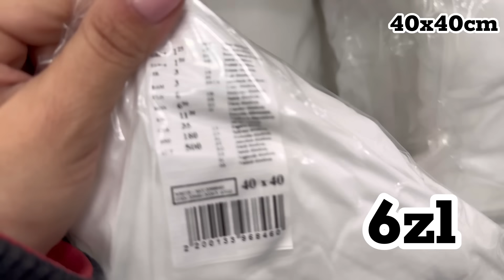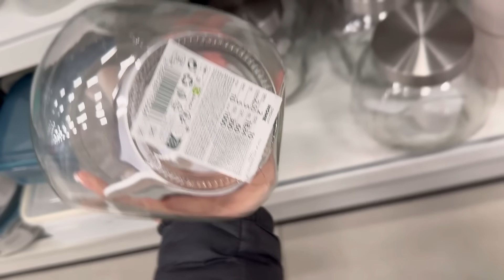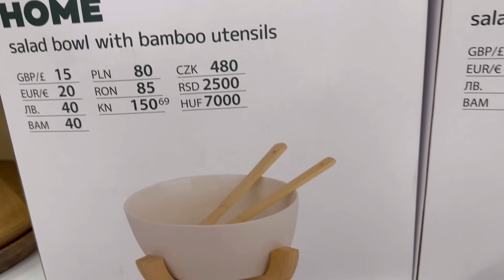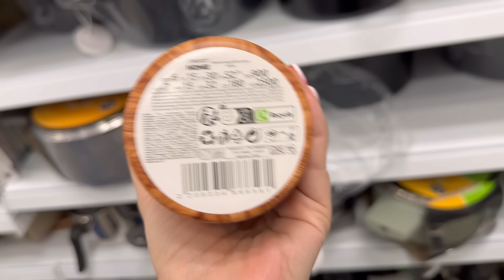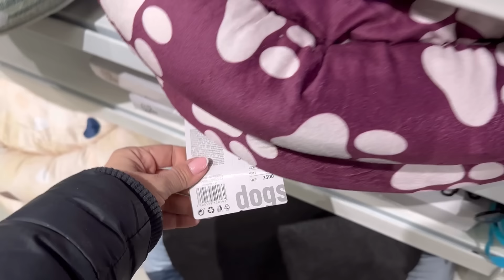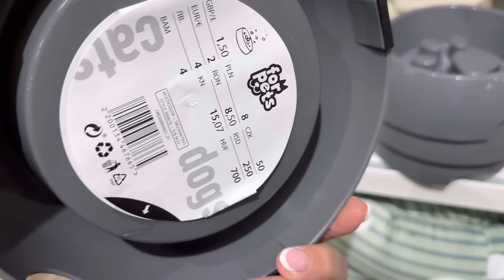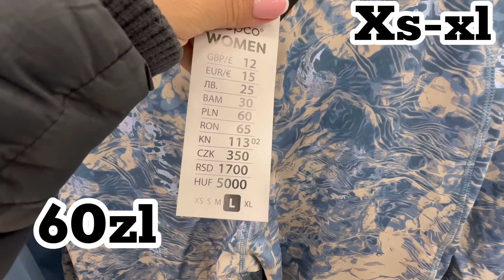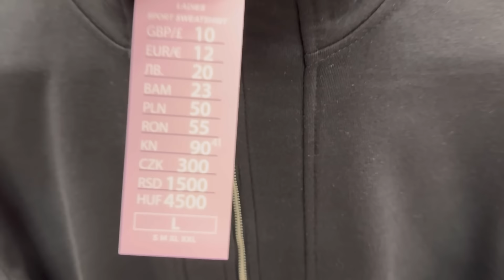PEPCO♥️ NOWOŚCI❗CUDNA TORBA 😍😍 KUCHNIA - akcesoria już od 5zł!❗Piękne i tanie zasłony prysznicowe!!😱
W sklepach PEPCO pokazała się nowa gazetka i nowe kolekcje będzie sporo ładnych rzeczy i w tym przeglądzie zobaczycie min. RÓŻOWĄ MYSZ 🐁 😱 , orzydatne akcesoria kuchenne, nowe wzory zasłon prysznicowych , kosze do wc oraz dywanik łazienkowy i nowa sportowa kolekcja  ubrań 🤩 i wiele innych 🤩🤩

oj same perełki zobaczycie🤩😉 MAMY NOWĄ GAZETK od 11.01  i nowe DONICE, KWIATY, DEKORACJE, OZDOBY, CIUSZKI😍💖🔥❗️

Zostaw łapkę 👍👍👍
subskrypcje by nie ominąć nowości 💚💖💚💖
Komentarz by wyrazić swoją opinię odnośnie przedstawionego towaru😁😁😁